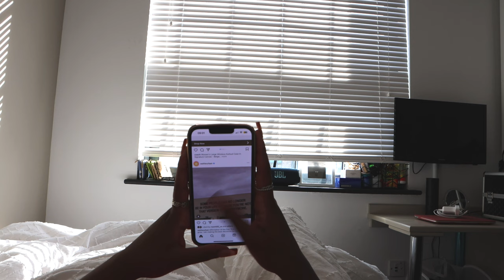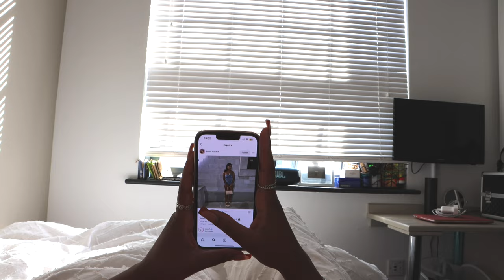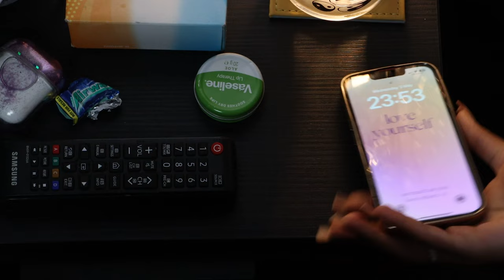Her Insecurity - Short film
This a short film about a girl who compares her self to beautiful women on social media. She realises at the end that she has to "love herself, as much as she loves others".